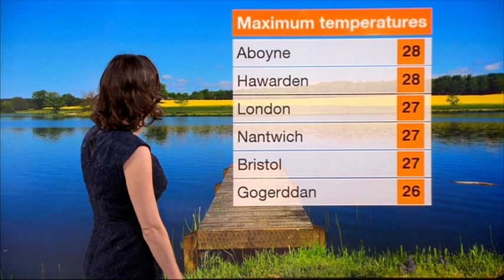Helen Willetts BBC Weather 2017 05 25